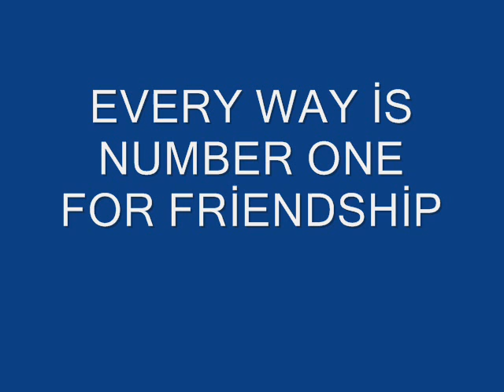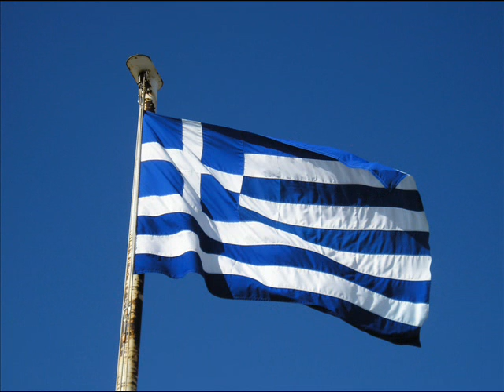peace between greece and turkey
i hope this  makes these two nations nearer!because i always say our cultures are the same!